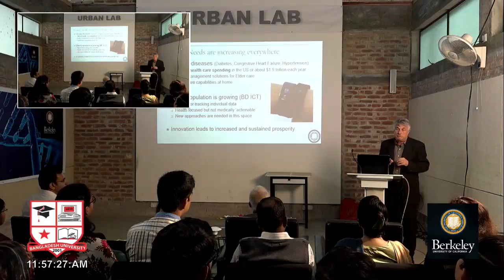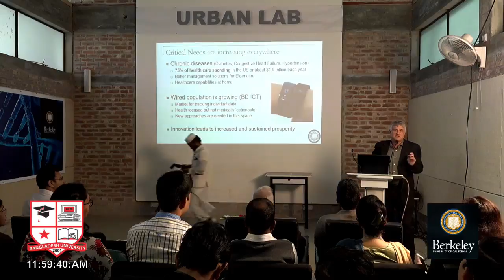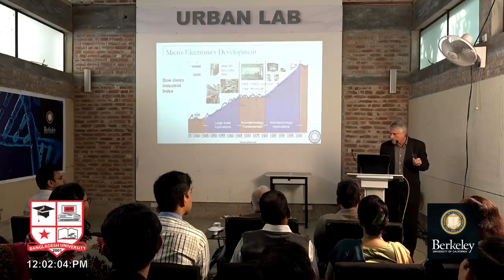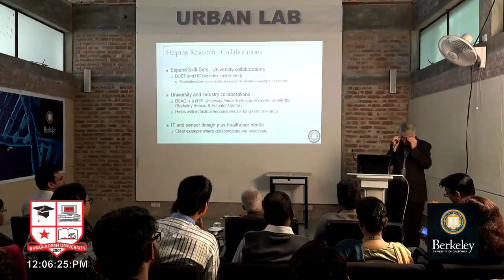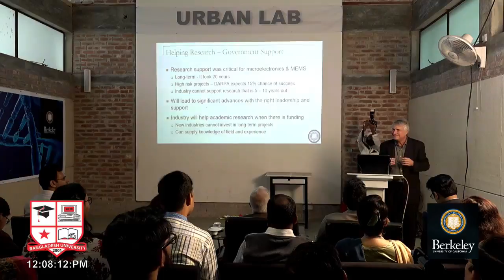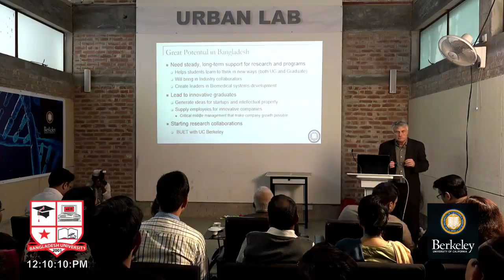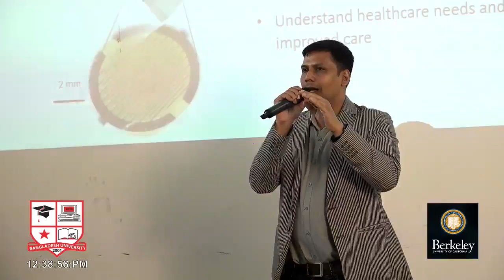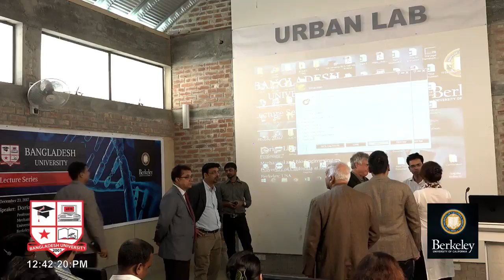LIVE From Bangladesh University